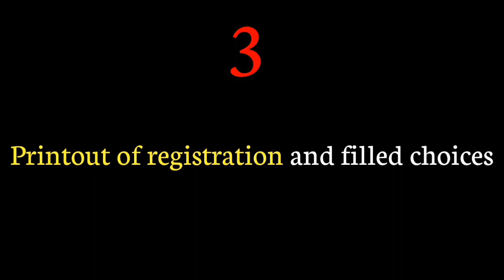Documents Required in Physical reporting of JoSAA Counselling 2022 | Shibu Mishra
Hello Guys!!

josaa counselling 2022,josaa 2022,josaa counselling 2022 offline reporting,josaa 2022 physical reporting procedure,josaa counselling 2022 offline reporting process
jee mains counselling,shibu msihra